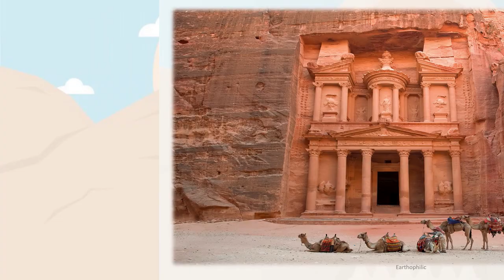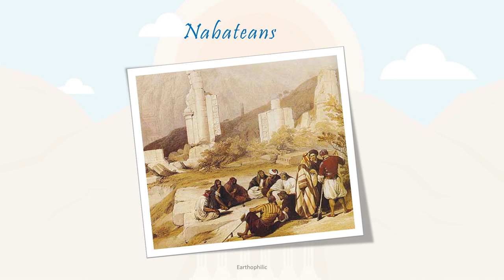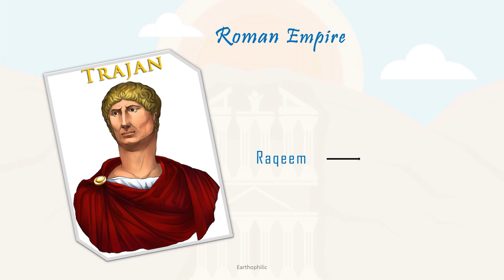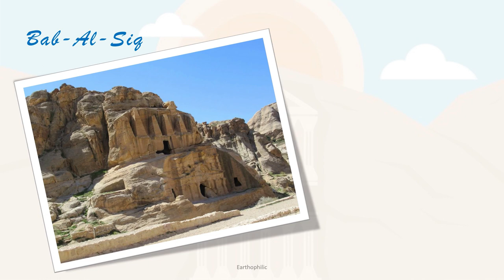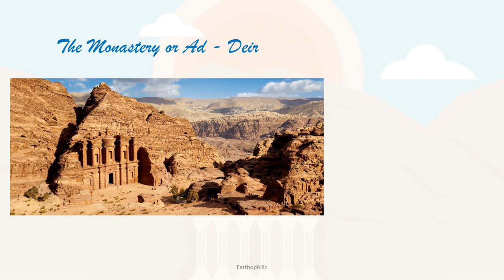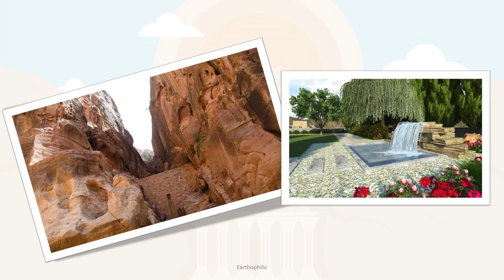Seven Wonders | Petra | Earthophilic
Awe-inspiring wonders of the new world.
New Seven Wonders of the World was a campaign started in 2000 to choose Wonders of the World from a selection of 200 existing monuments, winners are announced on 7 July 2007 in Lisbon.
The Lost City of Petra is the second entry in this series. Hidden by time and shifting sand, Petra tells a story of a lost civilization.

Earthophilic is a channel dedicated to people curious about Earth and its people. It covers Science, Geography, History and everything related to earth.